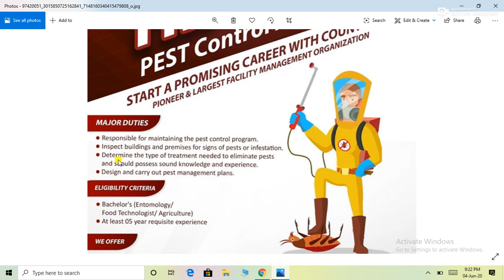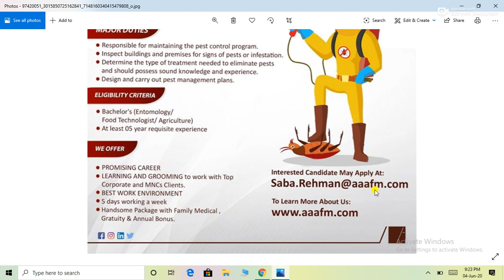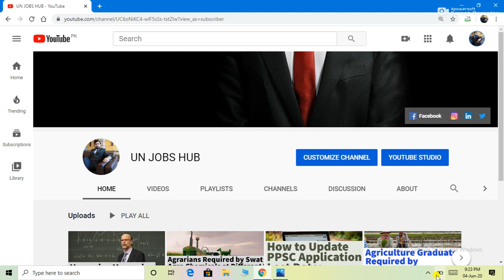Agri-Graduates and Food Technologists Reaquired as Pest Control Managers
Detailed Procedure to Apply for Pest Control Manager Posts at Different Locations in Pakistan
Send CV at: